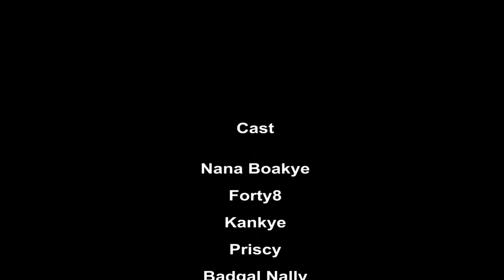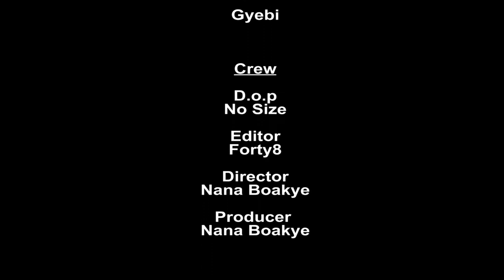INSTANT FOR GIRLS (Nana Boakye, Kankye, Forty8, Priscy, Badgal, Vida, Gyebi) 🤣🤣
See how Mallam Kankye cries liked a child all because of wrong FOR GIRLS done for Nana Boakye.
Don’t laugh 😂 alone
Much Love 💖